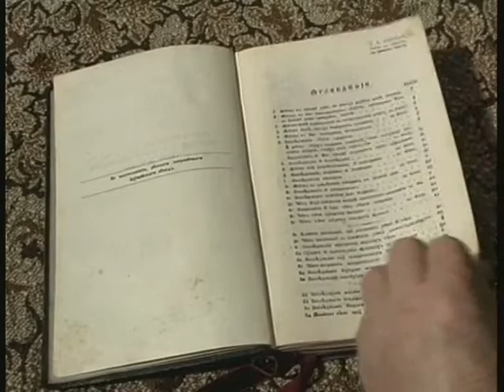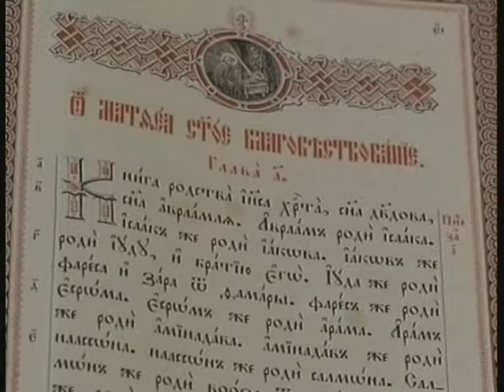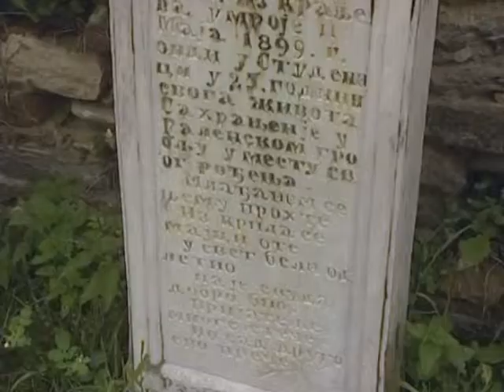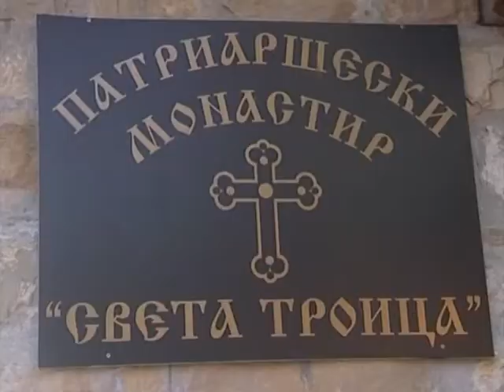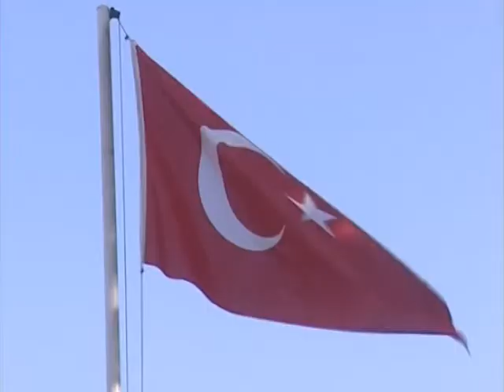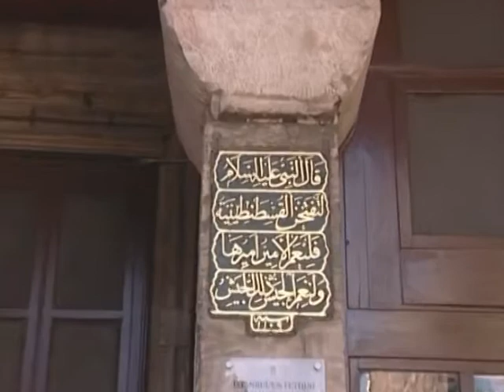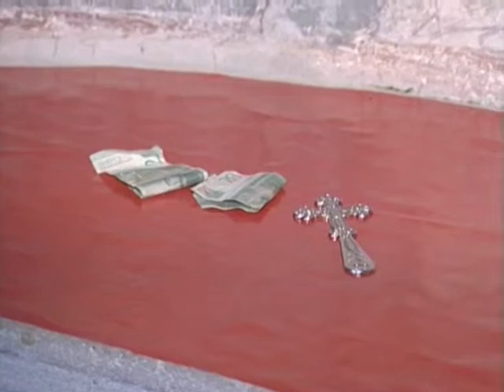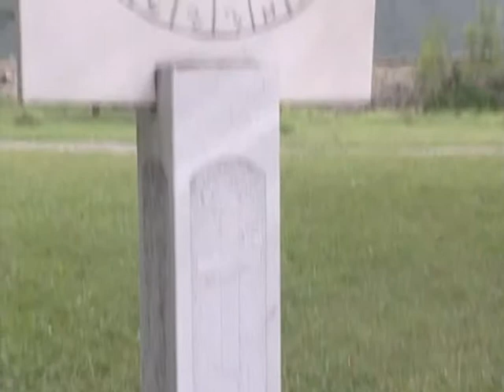Pravoslav na Balkáně